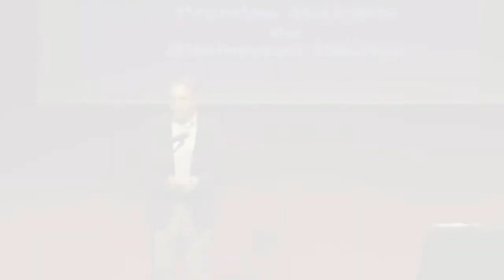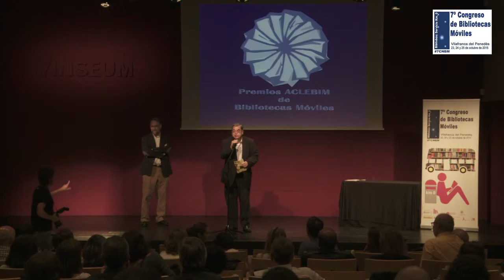2015. 7º Congreso de Bibliotecas Móviles. Clausura